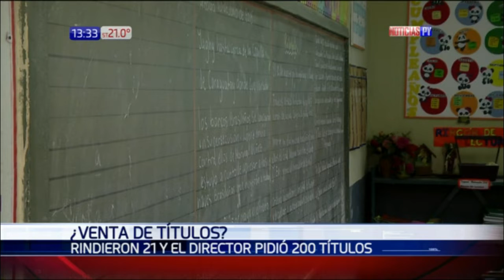Director pidió 203 títulos pero solo 21 alumnos culminaron estudios en su colegio